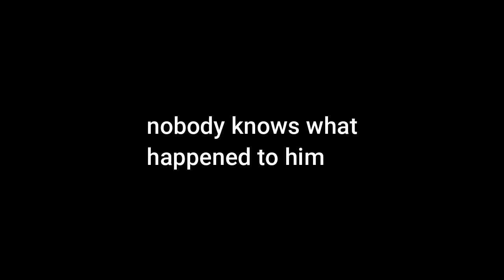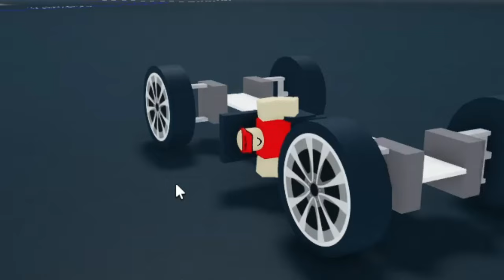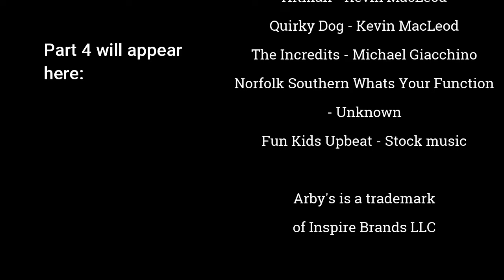6 Added types of Plane Crazy Players (3)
Yes I know that title makes 0 sense, but Additional would have been too long to fit in the video Icon.